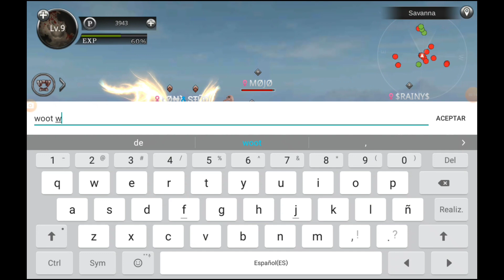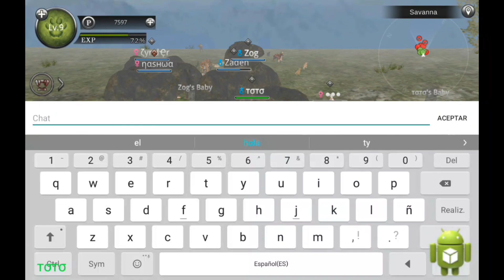Wild Animals Online with Cool friends! by тσтσ. (Old Videos)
Tysm Guys Stud, Lona, Mojo and ꪀ​ꪖ​𝘴​ꫝ​᭙​ꪖ​.